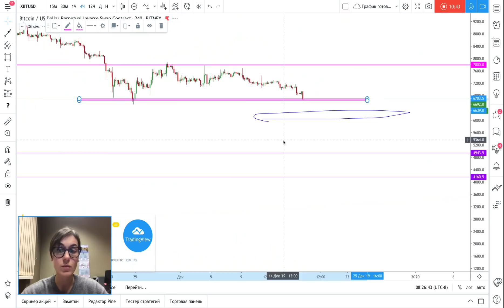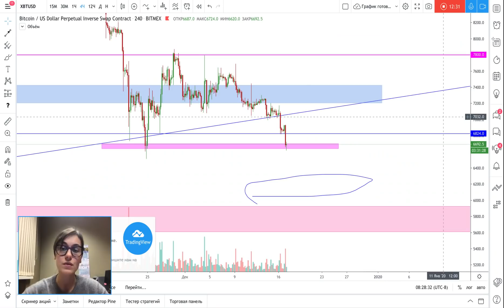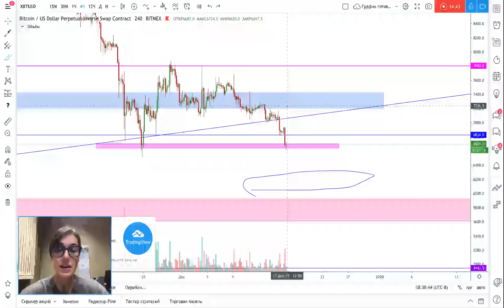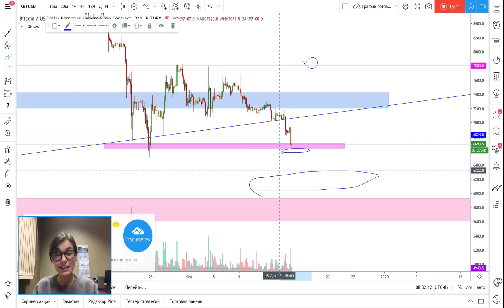Биткоин. Когда можно заходить в лонг?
Всем привет! Вернулась к вам с небольшим обзором по Биткоину. Что написать? Радует, что мои идеи с большего отрабатывают свое движение. Пока нисходящий тренд, лонговать с текущих? Не знаю, по-моему самоубийство) Ваш риск-менеджмент будет работать тогда, когда вы грамотно научитесь заходить в сделки!